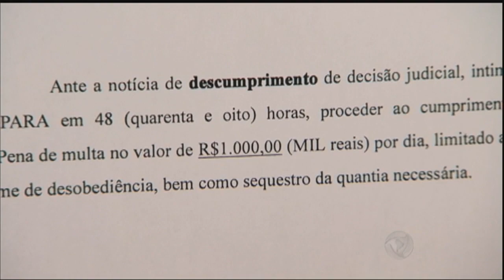Com remédios caros, pacientes com esclerose múltipla recorrem à Justiça para ter tratamento adequado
No Dia Nacional de Conscientização sobre a esclerose múltipla, o Jornal da Record mostra a dura realidade dos pacientes. Eles enfrentam a falta de estrutura para o diagnóstico e o combate à doença. Com remédios caros, muitos recorrem à Justiça para ter acesso ao tratamento adequado.